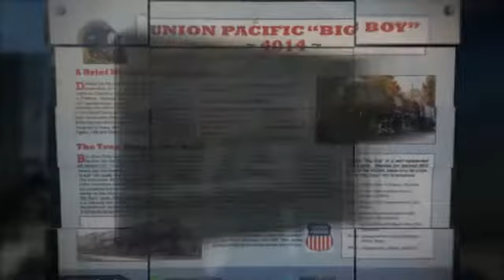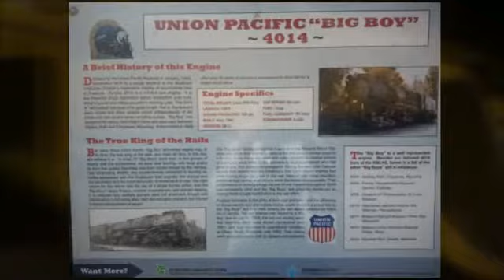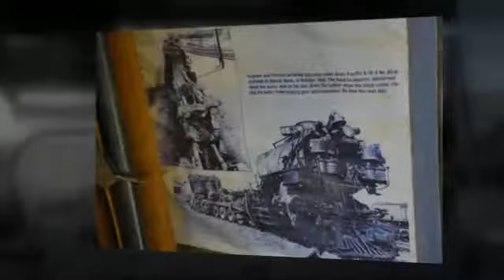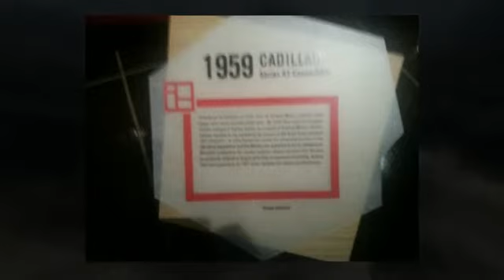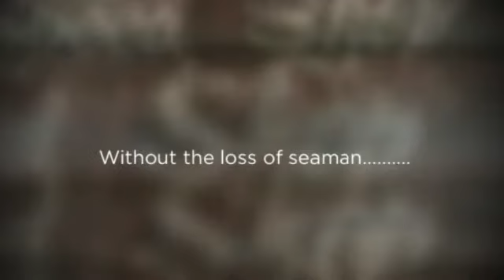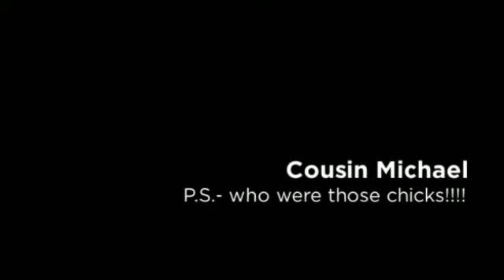Rick & Mike's Excellant Weekend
Visit to LA on Oct 6th, first trip since operation